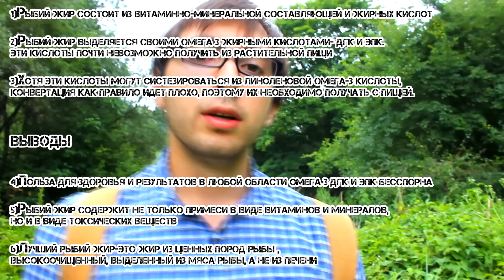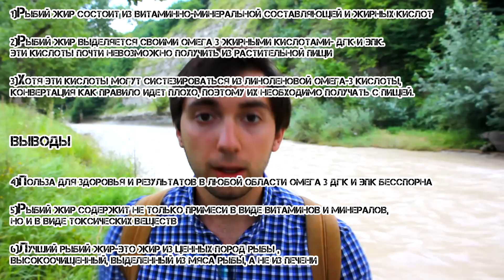Рыбий жир, или почему нам продают туфту? Выбрать рыбий жир правильно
Вся актуальная информации, новые выпуски и материалы на сайте проекта.

ТАЙМКОДЫ:

0:00 Выпуск видеоканала СМТ Научный подход. Сегодня в ролике: как выбрать рыбий жир?
0:28 Что такое рыбий жир? Состав, строение, жирные кислоты. Рыбный жир.
1:31 Что такое Омега-3 и Омега-6 жирные кислоты? Заменимые и незаменимые жиры.
2:38 ДГК и ЭПК кислоты. Важность для мозга. Дефицит жирных омега 3 у вегетарианцев.
4:20 Польза ДГК и ЭПК. Научные данные. Польза рыбьего жира.
5:30 Состав рыбьего жира: микроэлементы, витамины и пр. примеси.
6:08 Почему от аптечного рыбьего жира больше вреда, чем пользы?
6:50 Как правильно выбрать рыбий жир? РЫБНЫЙ жир и РЫБИЙ жир: в чем отличие?
9:50 Итоги.